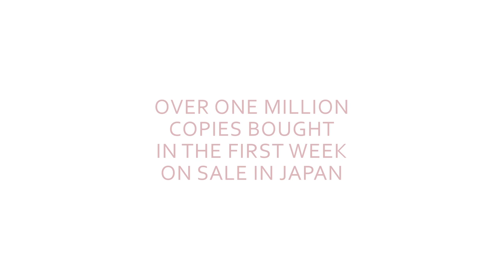Colorless Tsukuru Tazaki and His Years of Pilgrimage - Haruki Murakami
The new international bestseller from the author of 1Q84, Norwegian Wood and The Wind-up Bird Chronicle.

Published 12th August 2014.

Tsukuru Tazaki had four best friends at school. By chance all of their names contained a colour. The two boys were called Akamatsu, meaning 'red pine', and Oumi, 'blue sea', while the girls' names were Shirane, 'white root', and Kurono, 'black field'. Tazaki was the only last name with no colour in it.

One day Tsukuru Tazaki's friends announced that they didn't want to see him, or talk to him, ever again.

Since that day Tsukuru has been floating through life, unable to form intimate connections with anyone. But then he meets Sara, who tells him that the time has come to find out what happened all those years ago.